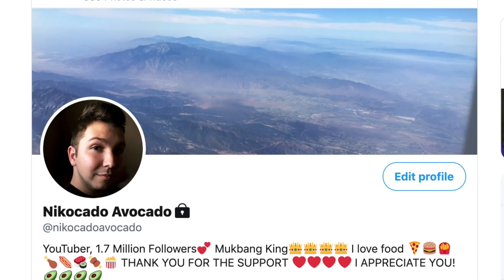Fettuccine Alfredo With Trisha Paytas • MUKBANG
Watch me and Trisha Paytas eat Creamy and super cheesy fettuccine alfredo past noodles! It has mozzarella cheese I think. Trisha's mom made it for us, which was very sweet of her. Enjoy! :)

My name is Nik and I go by Nikocado Avocado. My channel is where I like to express myself. I love sharing my exciting life with you each day over a warm plate of food. I enjoy doing food challenges, recipes, cooking tutorials, and eating shows (called "Mukbang"). See you tomorrow!